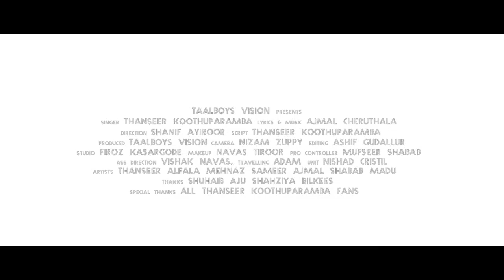അവളെ വലയിൽ വീഴ്ത്താൻ മാജിക് പോലും ചെയ്യേണ്ടി വന്ന കാമുകന്റെ അവസ്ഥ|Thanseer Koothuparamba|Alfala